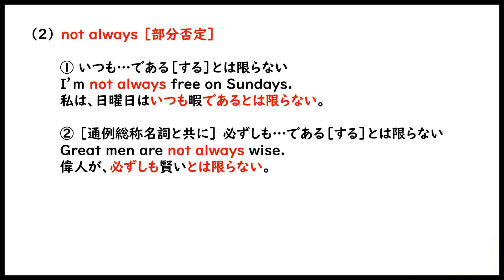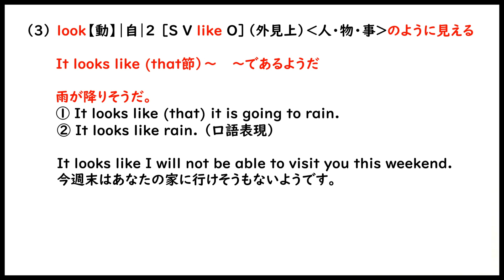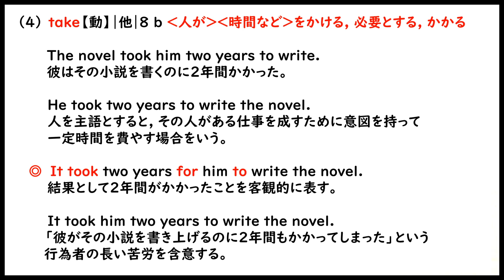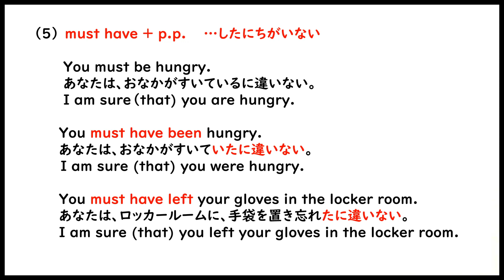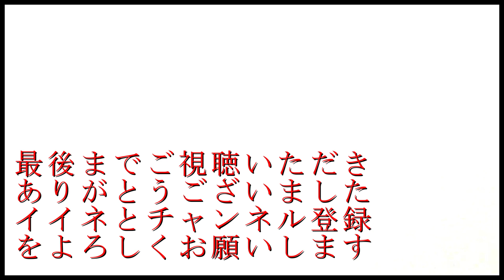英検準２級・２級対策「単語・熟語の研究」第１５回 京大卒英語講師が詳しく解説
英検準２級・２級の過去問を参考に、単語・熟語について解説しています。
基本的には、辞書（ジーニアス英和辞典）を引いて色々考えております。

２０１９年４月以来、受験勉強に関するアドバイスや